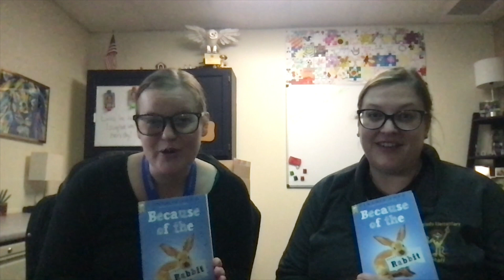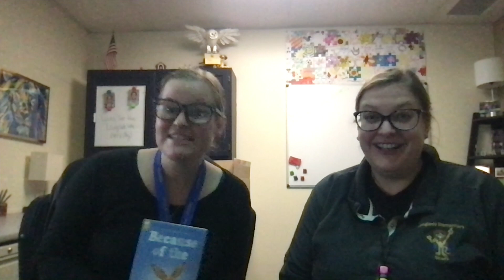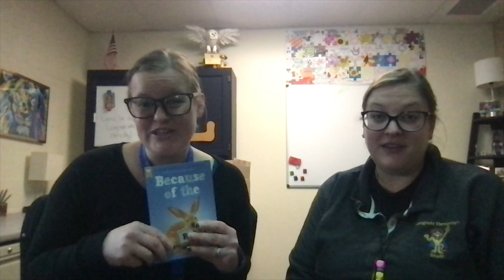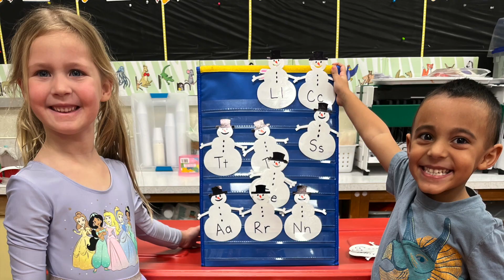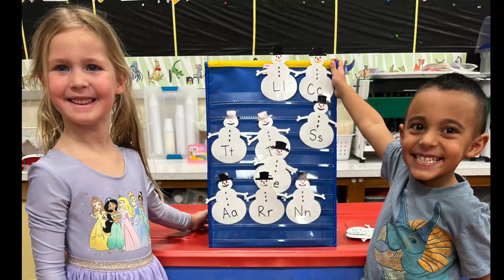The Latest at Langlade 1/13